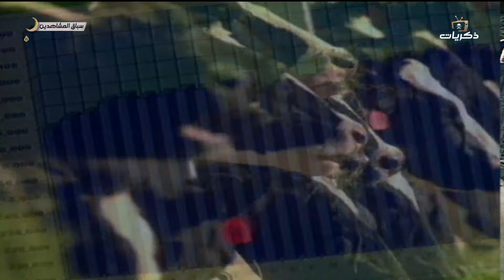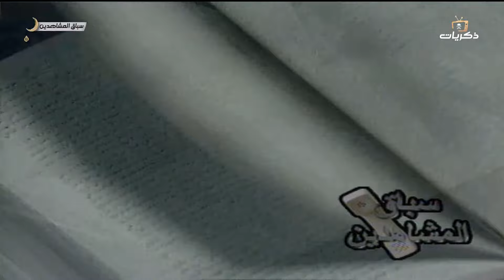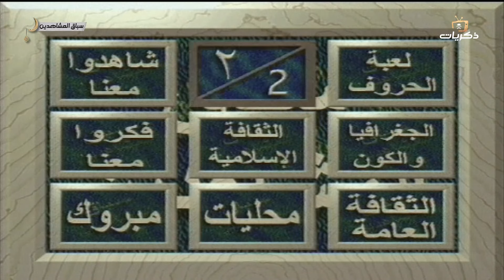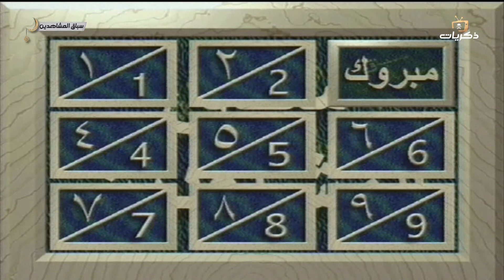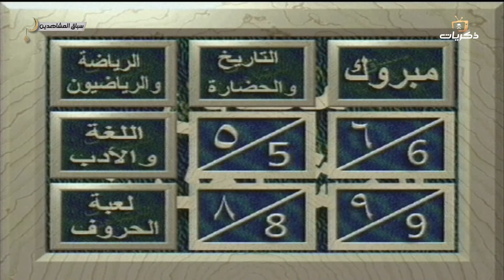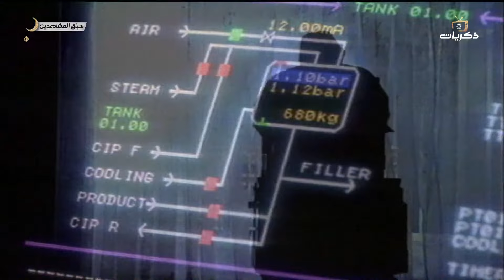برنامج سباق المشاهدين لعام 1418 هـ ضيوف الحلقة الفنان محمد العيسى , المعلق ناصر الأحمد